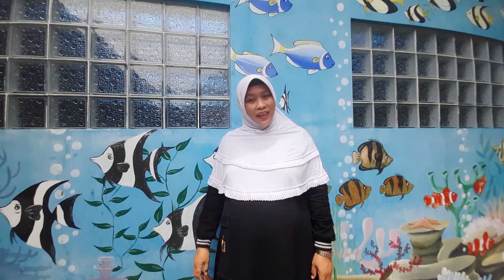GEMAH : AYO MENGAJI SURAT AL MA'UN ( AYAT 5 - 7 )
GEMAH adalah Gemar Murojaah yaitu video tutorial pembelajaran untuk anak usia dini yang bertujuan agar ananda mau dan senang menghafal surat-surat pendek dalam Al-Quran

Pada video GEMAH kali ini, Ustadzah mengajak ananda untuk membaca dan belajar menghafal Surat Al Ma'un. Surat Al Ma'un yang artinya hal-hal yang berguna. Terdiri dari 7 ayat dan merupakan urutan ke-107 dalam Alquran, surah ini termasuk golongan Makkiyah yaitu turun di Makkah. Surat ini berisi peringatan tentang sorang muslim yang mendustakan agamanya. Dalam surat Al Maun dusta terhadap agama dilakukan dengan melalaikan salat serta menjadi riya atau memamerkan amalan yang pernah dilakukan.

Ayo kita bersama-sama menghafal Al-Quran, karena dengan menghafal surat-surat dalam Al-Quran, Allah berjanji akan menyematkan mahkota  bagi kedua orang tuanya dari cahaya yang terang nya seperti matahari

Dalam hadits disebutkan, dari Buraidah Al Aslami ra, ia berkata bahwa ia mendengar Rasulullah Saw. bersabda “Siapa yang membaca Alquran, mempelajarinya dan mengamalkannya, maka dipakaikan mahkota dari cahaya pada hari kiamat, cahayanya seperti cahaya matahari, kedua orang tuanya dipakaikan dua jubah (kemuliaan), yang tidak pernah didapatkan di dunia, keduanya bertanya: mengapa kami dipakaikan jubah ini? Dijawab “Karena kalian berdua memerintahkan anak kalian untuk mempelajari Alquran”. (HR. Al Hakim).

Facebook    : Al Fajar Kindergarten (KB - TK Islam Al Fajar)

Kb Al Fajar
Jl. Rungkut Madya No.233 Surabaya
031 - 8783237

TK Islam Al Fajar Surabaya
Jl. Medokan Sawah No.228 Surabaya
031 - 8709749